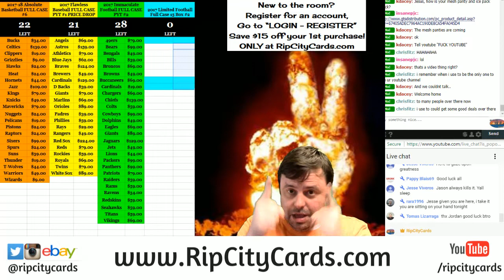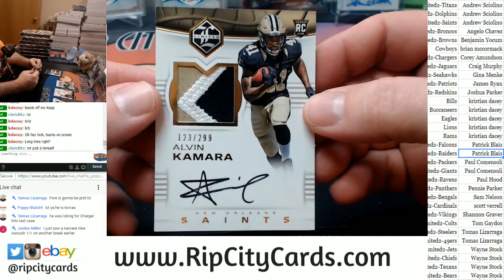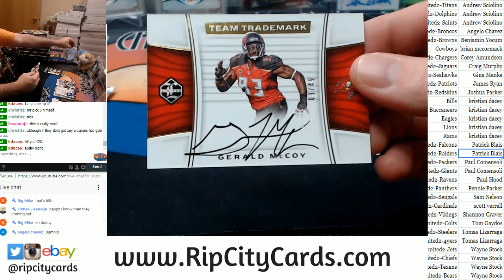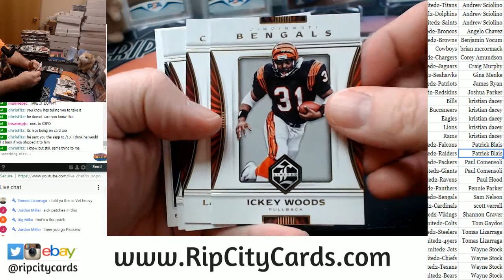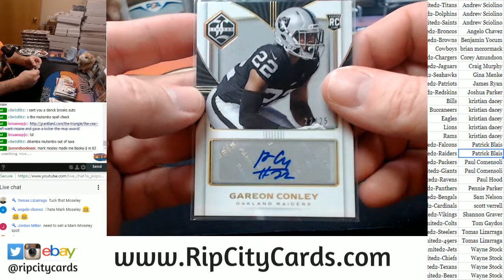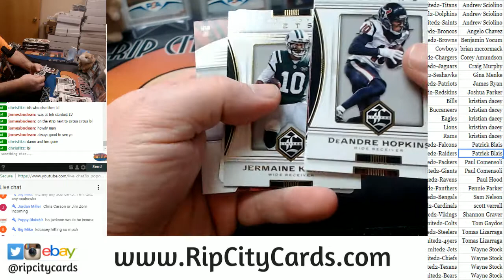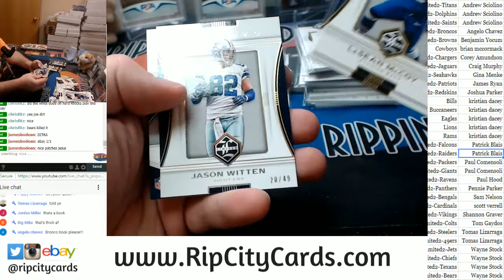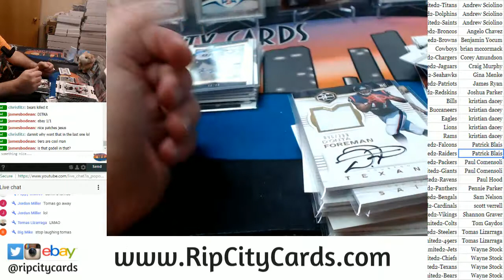2017 Limited Football Full Case #2 RCC